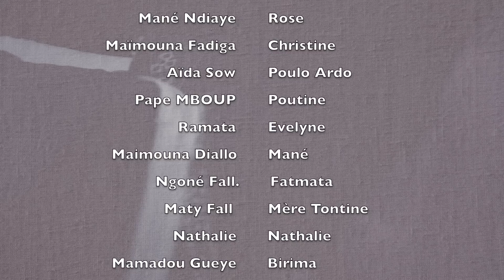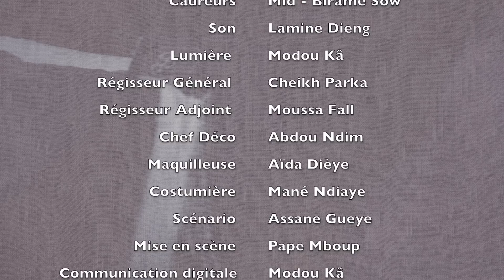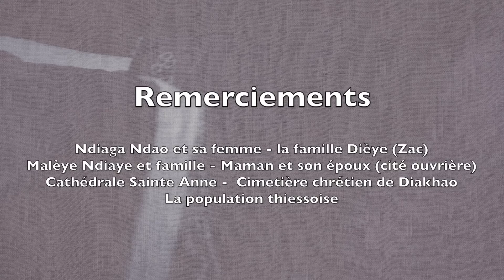REBEJO - Épisode 05